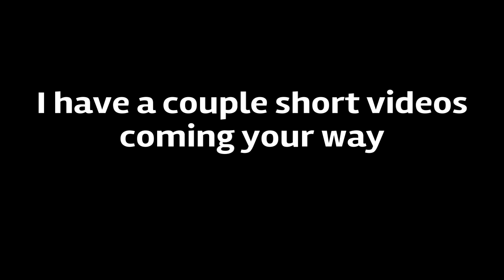Overwatch Montage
GOddamn Harambe memes. fuck em. anyways yeah heres some stuff and whatnot. i have some more small videos coming and thats it for now.

~Gyro

We game for the fun of it and share our moments with you! Our gaming library will range from Need for Speed and Trackmania to No Man's Sky (Upcoming) and GTA 5! We hope you enjoy our videos as much as we enjoy making them!